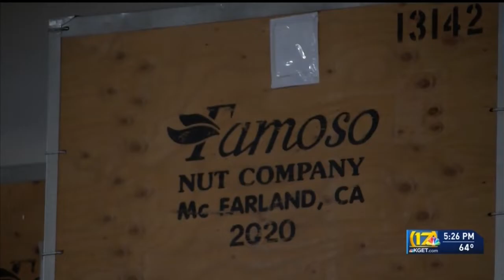Supply chain disruptions cause headaches for local Almond growers